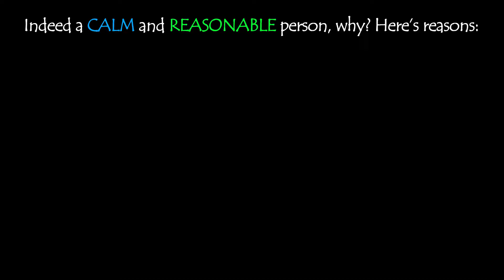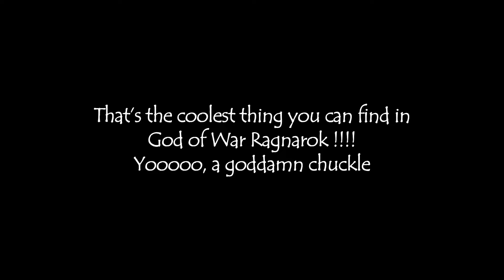TC Carson vs Christopher Judge (Kratos Voice Actor Comparison)